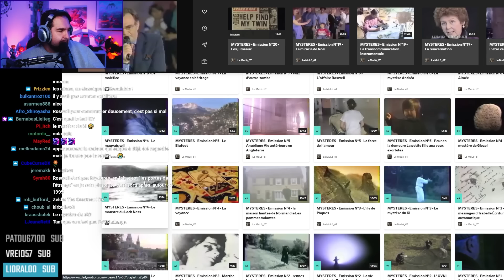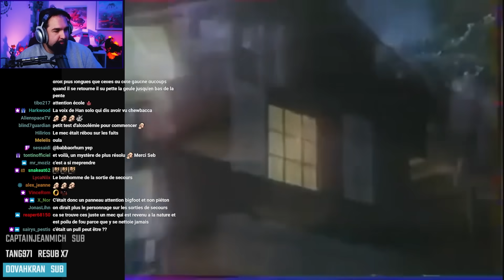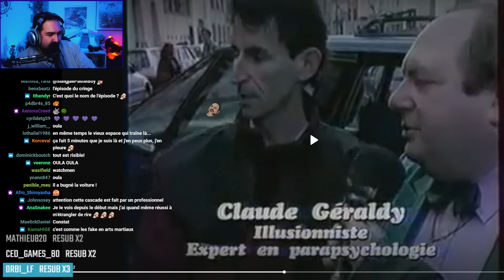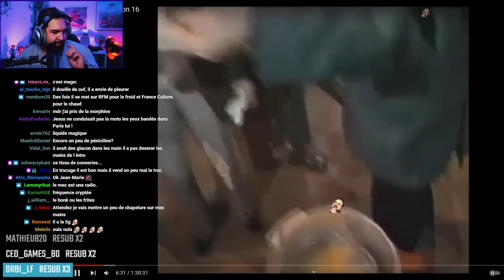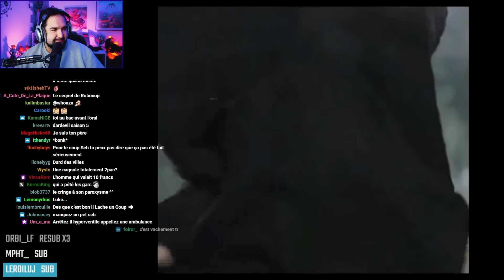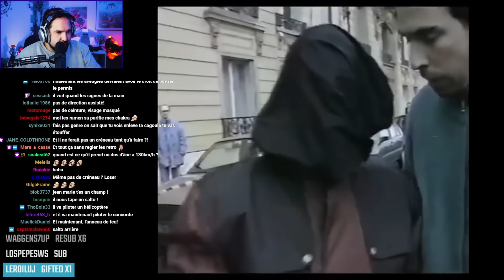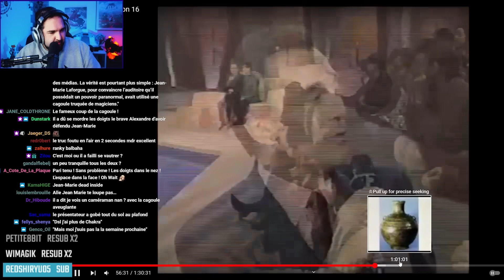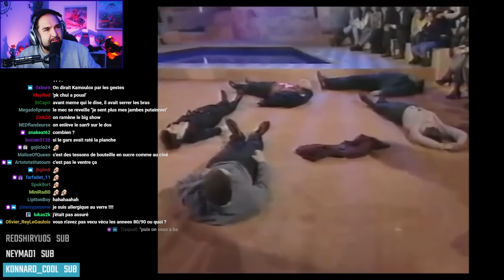REACT MYSTÈRES #5 - Bigfoot et Moto en aveugle (Best-of Twitch)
Best-of du live du 07/12/22 avec Seb sur l'émission "Mystères" diffusé entre 1992 et 1994 sur TF1 !

00:00 Bigfoot
11:03 Moto en aveugle